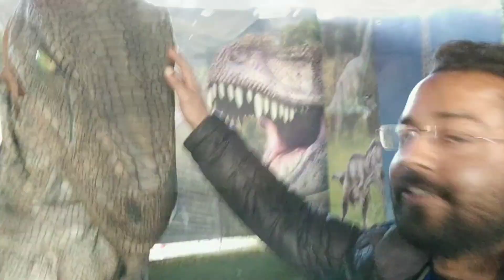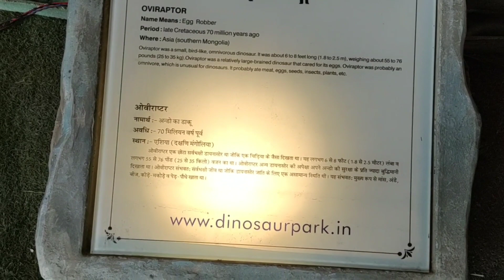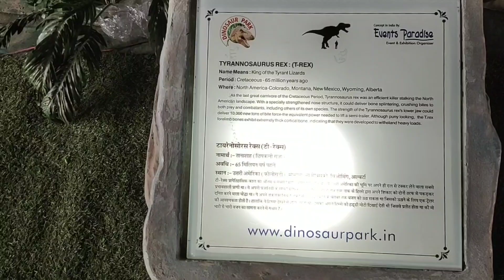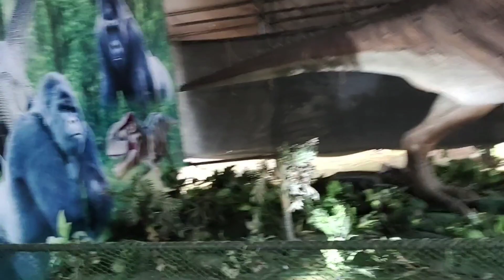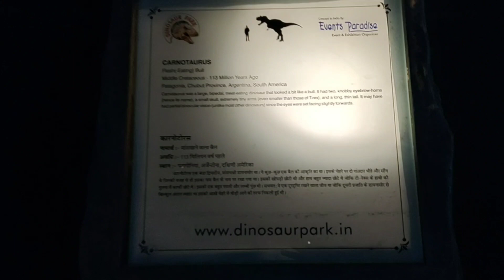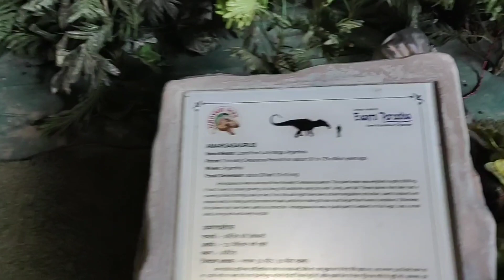Kingkong Dinosaur Park Fair In Haridwar